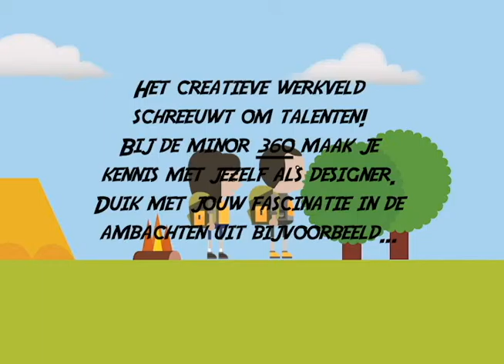Film minor 360 Sanne van Dongen en Femke Greven CO2G